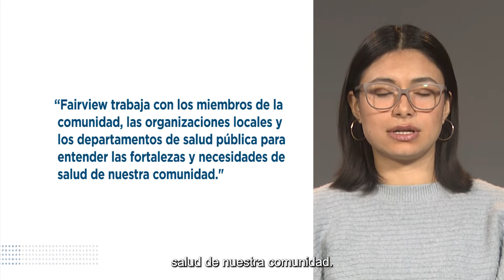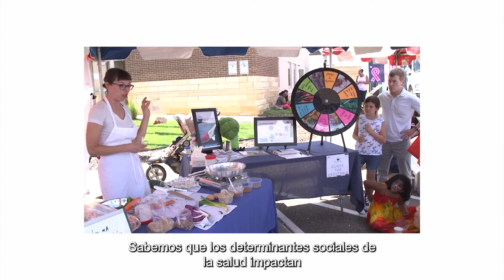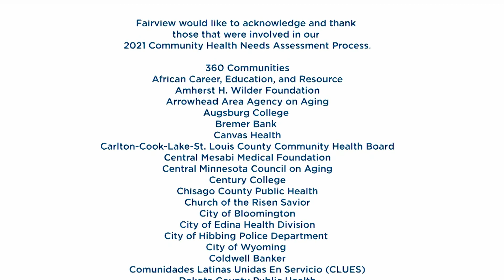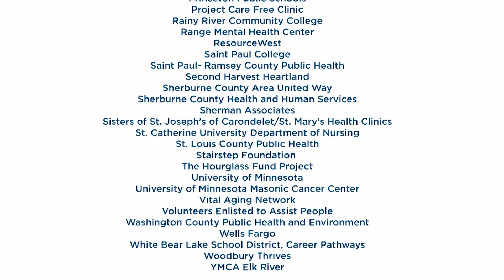2021-2023 Community Health Needs Assessment, Spanish version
The Community Advancement team is excited to announce that we recently collaborated with several partners to create a video about the Community Health Needs Assessment process and 2021 findings.

Our team encourages you to share the linguistically appropriate version of the video with your community contacts. By doing so, you can help us raise awareness about the process we engage in with community to assess current community conditions and how we apply what is learned to drive better health outcomes in the communities we serve.